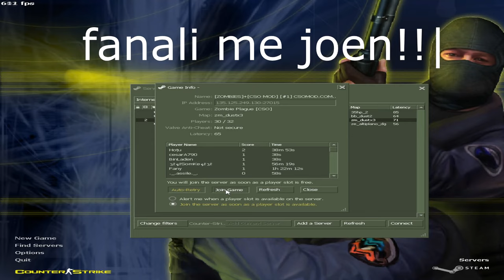Cs 1.6 Zombie Plague CSO AFK Simulator is Real 😱😱👎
Afk'ing in Cs 1.6 Zombie Plague Cso Mod is Real Real 💀